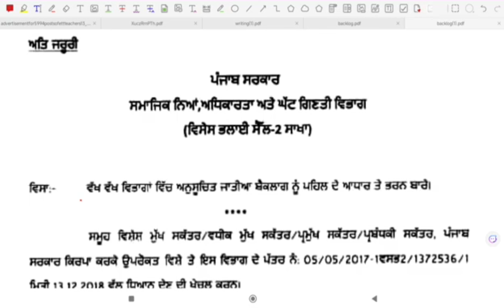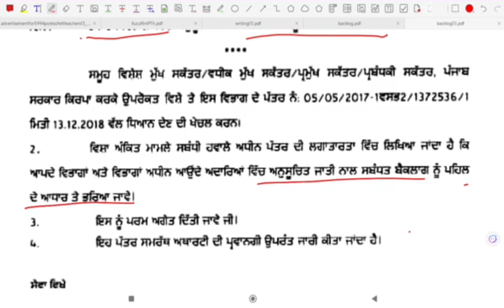ETT 5994 Update 👉 Ett 5994 backlog list 👉 Ett 5994 today update 👉Ett 5994 backlog 3000 posts news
ETT 5994 Update 👉 Ett 5994 Final List 👉 Ett 5994 today update 👉Ett 5994 selected list👉 ett 5994 news

 ett 2364 joining letter news

Ett 2364 new update 👉 ett 5994 new update 👉 #5994

Ett 5994 List Out
Ett 5994 Final Answer Key
Ett 5994 final result update
5994 ett posts
5994 ett paper A result
ett 5994
5994 ett
2364 ett post update
2364 ett post update today
ett 2364 posts new update today
2364 ett posts new update
2364 ett post update
2364 ett post update today
2364 ett posts new update
2364 ett posts update today
2364 posts new update
6635 ett posts update
6635 ett posts update today